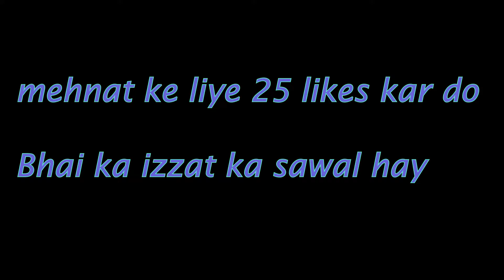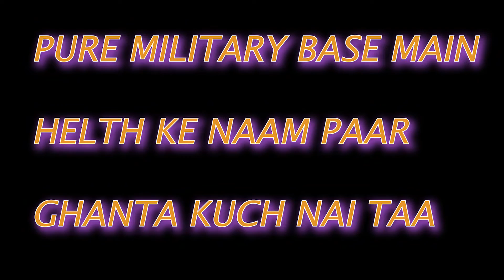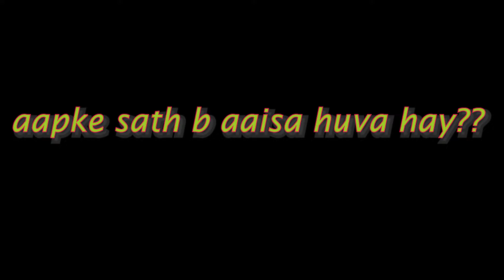Pubg Mobile.exe | epic fails And funny moments | Avi gamer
Pubg Mobile.exe  epic fails And funny moments
epic fails
funny moments
WTFmoments

WELCOME TO THE PUBG MOBO??
Avi gamer is back ??

my mobile -poco f1
4 finger player
gyro

??Highlighted??

*Gameplay
*High ping
*Op grenade
*Drop guns
*hacker
*Rush game play
*Last zone op

My components

thankyou for loving my videos...keep supporting
always do my best for you... Thank you ol of you